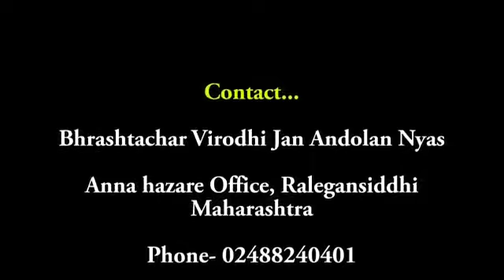Message from Anna Hazare for farmers - Abhishek Kadyan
Video from Naresh Kadyan